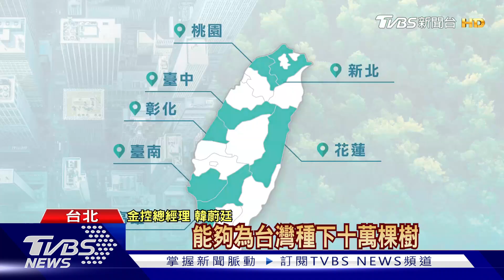企業奔向淨零台灣 推動四大馬轉型綠色賽事｜TVBS新聞